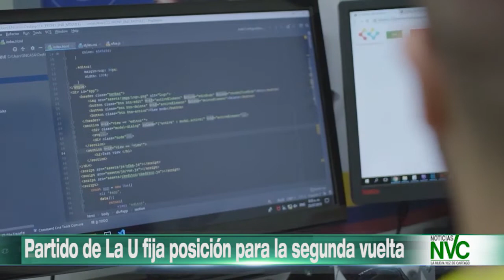Partido de La U fija posición para la segunda vuelta